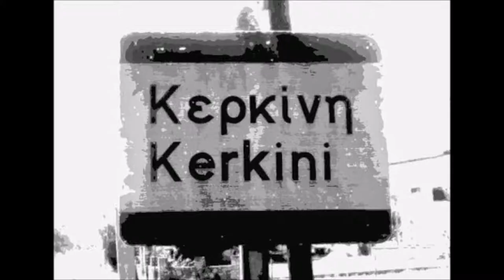ΚΕΡΚΙΝΗ 2019_ΕΚΔΗΛΩΣΕΙΣ ΠΑΝΗΓΥΡΙΣ ΧΟΡΕΥΤΙΚΑ part 8